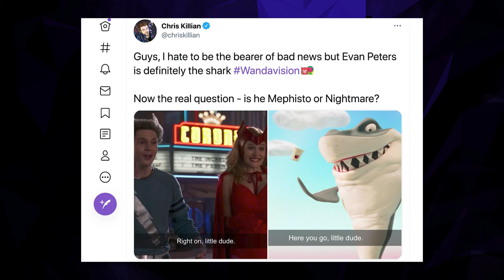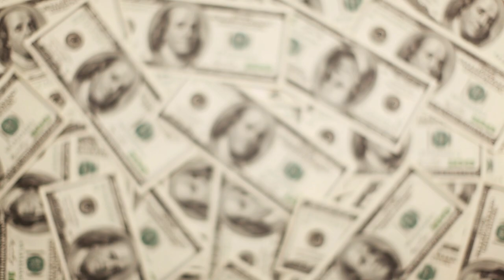Pietro is a real Nightmare! WandaVision Theory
Everyone thinks Mephisto is the big bad of WandaVision but I have another theory.